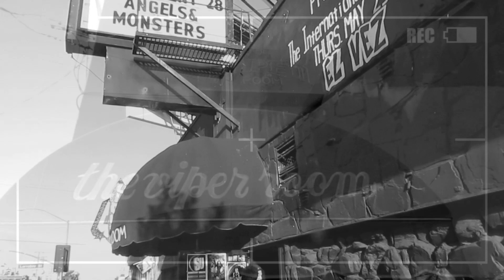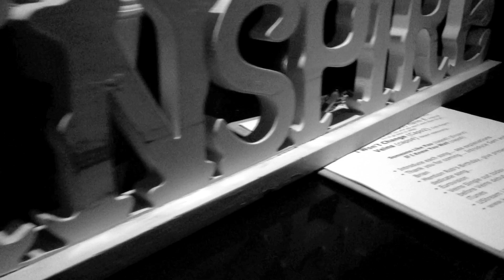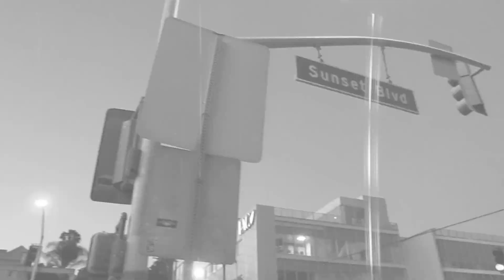Kris Searle - Veins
A fantastic blog post by Fela Rue directly inspired by the song

"Kris Searle's "Veins" is produced in a way that allows his stunning vocals to be the star of the show. Sung with real authenticity, the message comes across with emotional impact on the listener. Excellent choice for a single."

Harriet Schock
Platinum Songwriter/Recording Artist